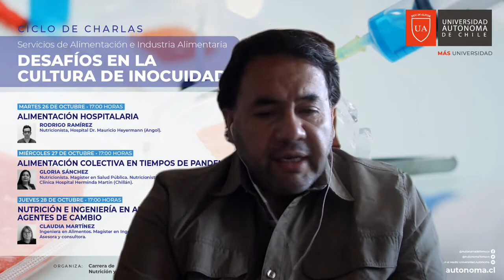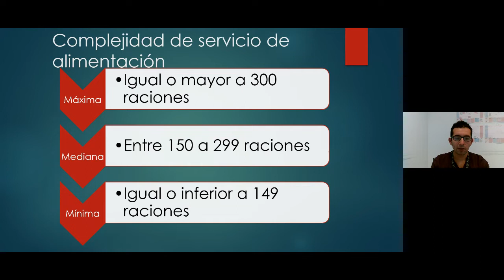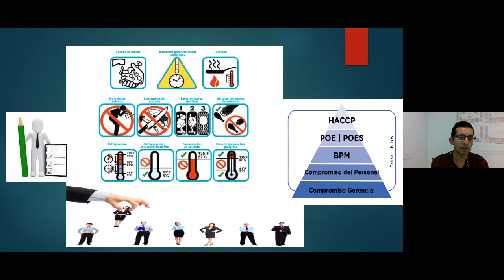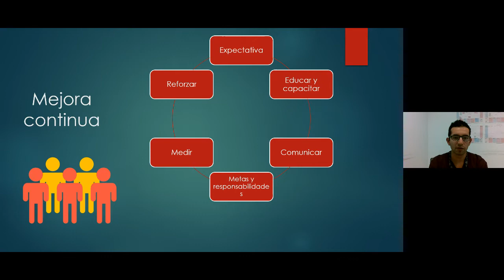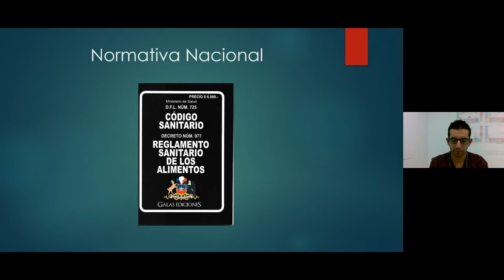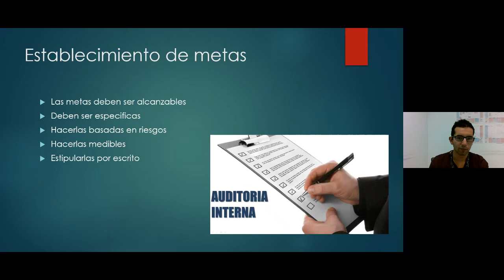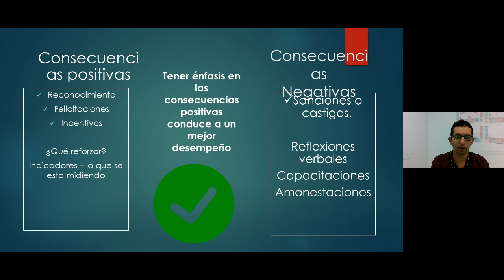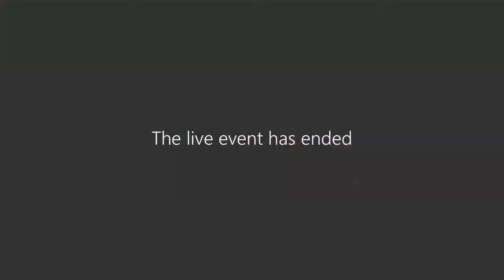Ciclo de Charlas "Desafíos en la cultura de inocuidad”: Rodrigo Ramírez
Actividad organizada por la carrera de Nutrición y Dietética de Universidad Autónoma de Chile, Sede Temuco.